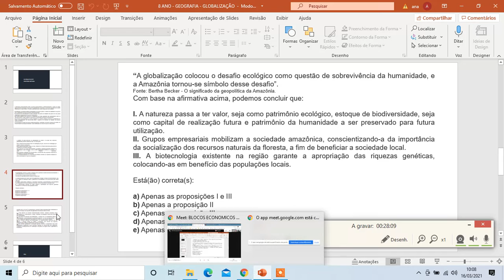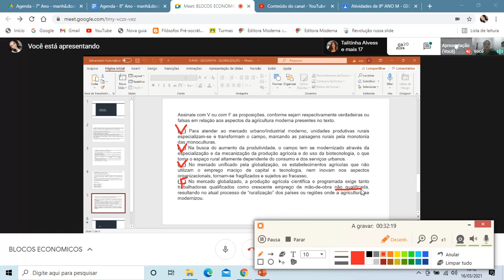8º ANO -GEOGRAFIA - GLOBALIZAÇÃO - EXERCICIO